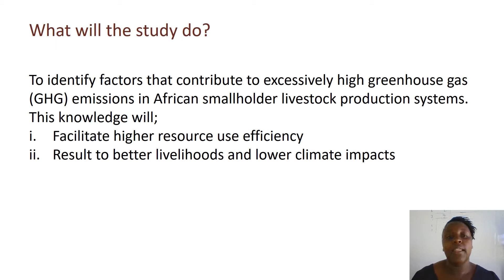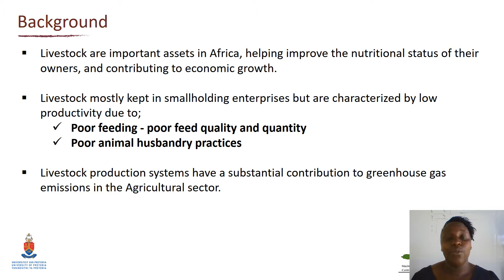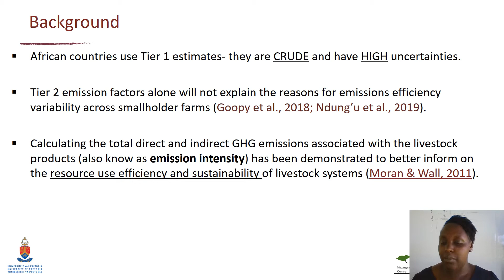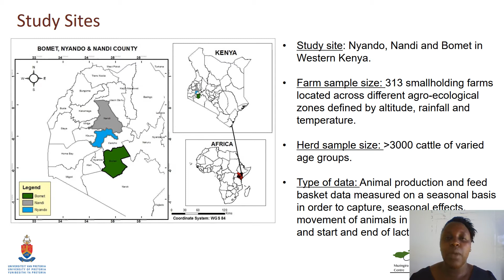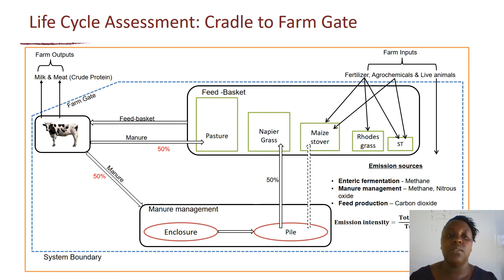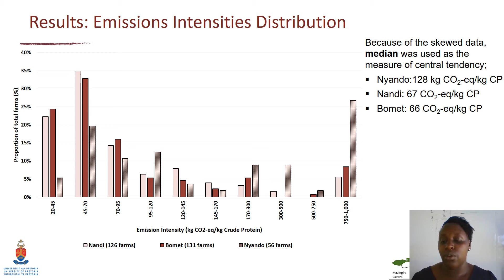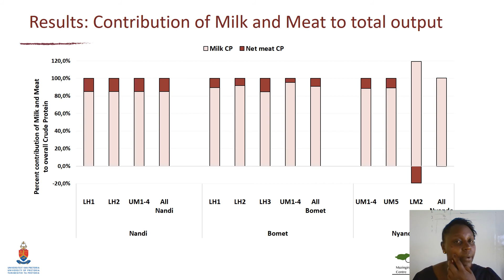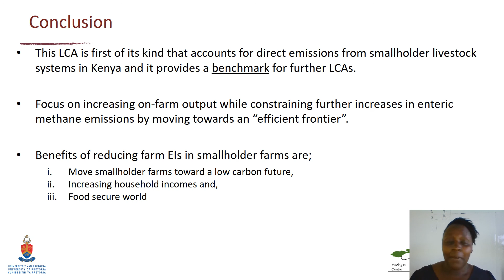Phyllis W. Ndung'u, University of Pretoria - ATF-EAAP LFS Commission one-day symposium 2021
A partial Life Cycle Assessment of smallholder livestock systems in Western Kenya
By Phyllis Wanjugu Ndung'u, University of Pretoria - @UPTuks